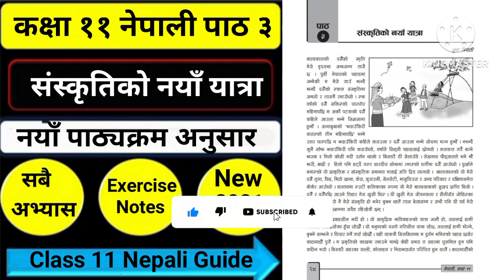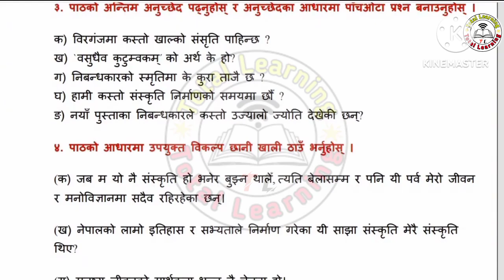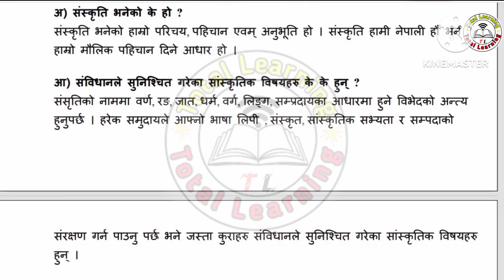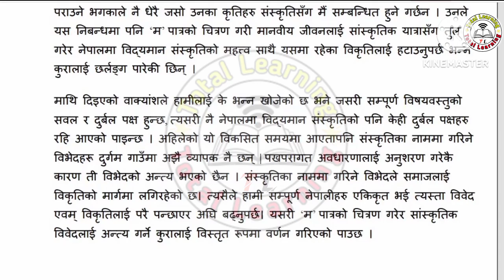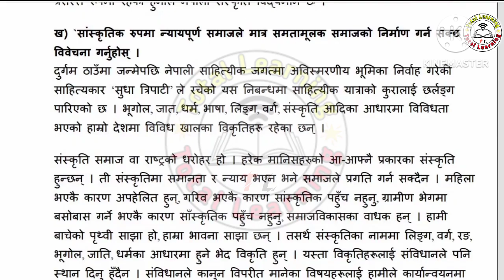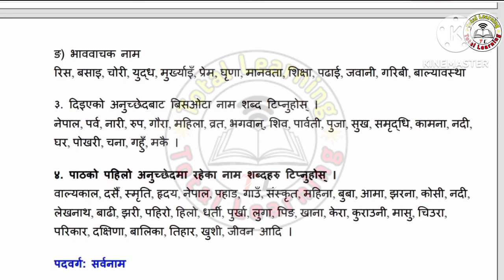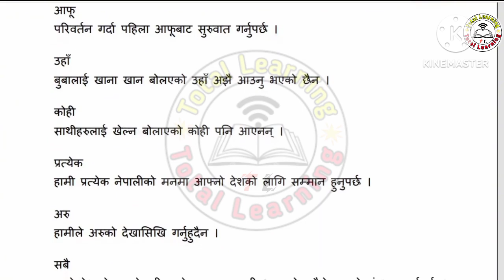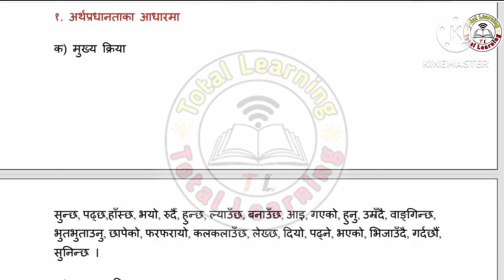संस्कृतिको नयाँ यात्रा सम्पूर्ण अभ्यास/Class 11 Nepali Chapter 3 Saskritiko Naya Yatra All Exercise